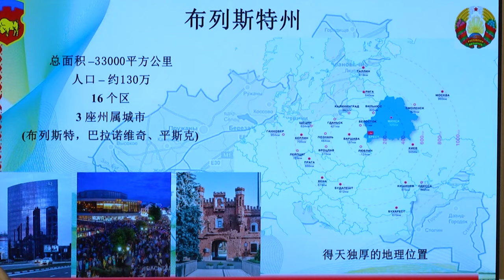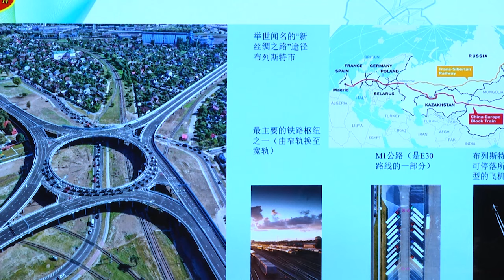2023-11-21 Визит Китайской делегации в Брестскую область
В рамках визита Президента Александра Лукашенко в Китайскую Народную Республику 1 марта 2023 года были подписаны соглашения об установлении побратимских связей между Брестской областью и провинциями Ляонин и Шаньси. В рамках рабочего визита делегация провинции Шаньси сегодня прибыла в 1регион для обсуждения важных вопросов, а именно налаживание длительного взаимовыгодного сотрудничества и обмена опытом в сфере науки и производства экологически чистой продукции сельского хозяйства, биоудобрений, регуляторов роста растений, лекарственных препаратов и методик традиционной китайской медицины, а также сотрудничества в сфере туризма, вопросов, представляющих интерес для Республики Беларусь.
*Наши контакты:*
✅Телефон горячей линии:
54-63-67